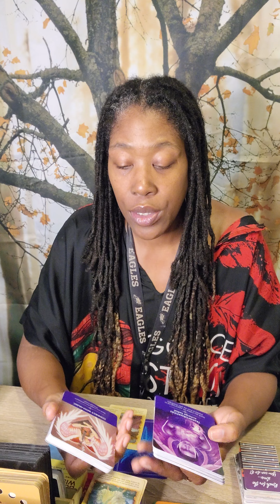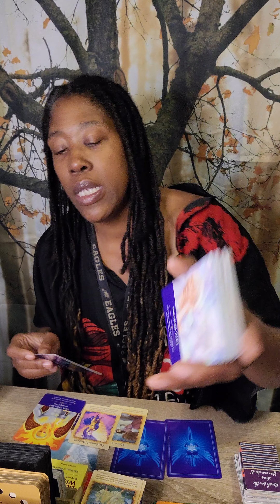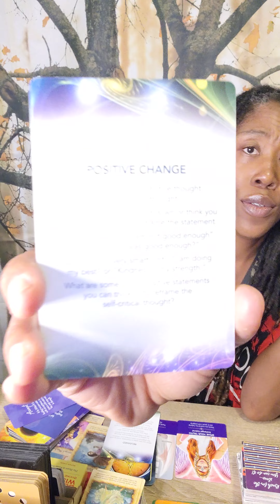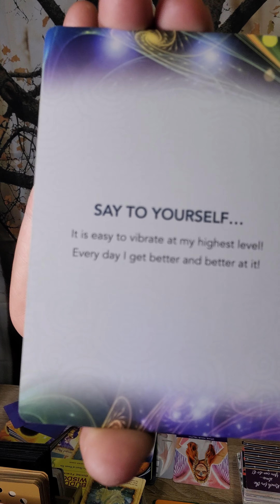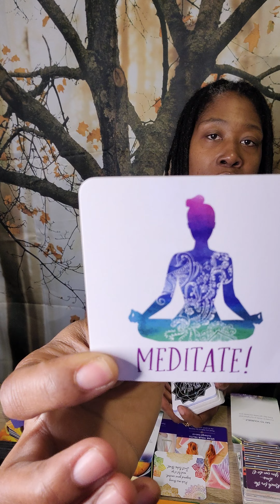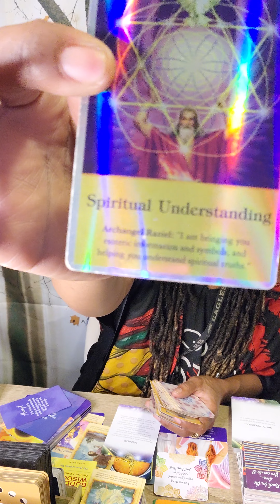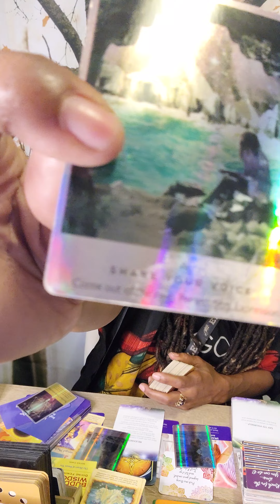Source Speaks! Please pray for me 🌱🌱🌱💚💚💚🌱🌱🌱